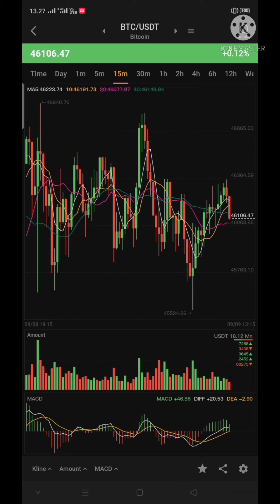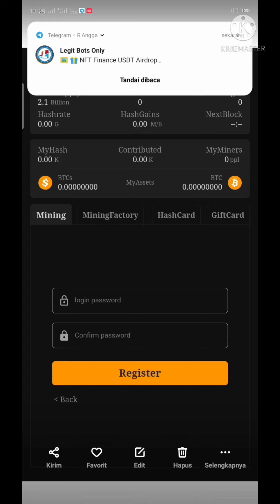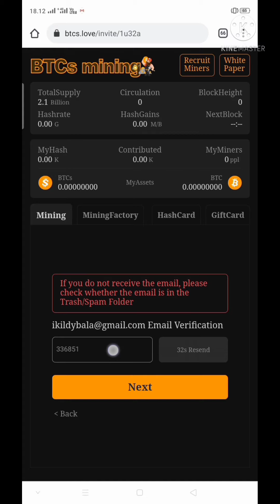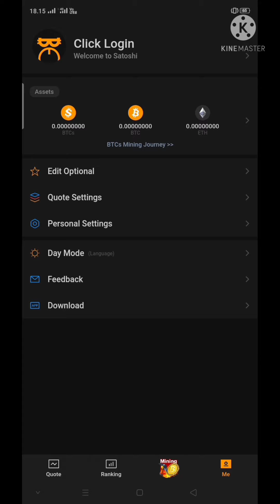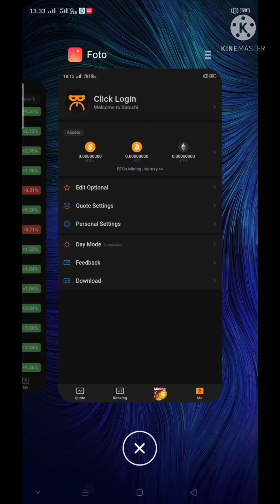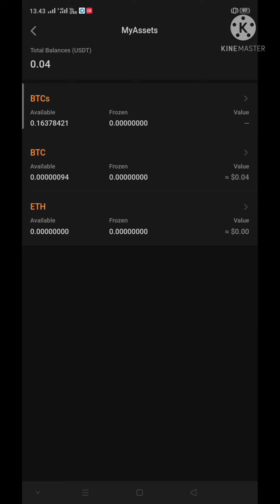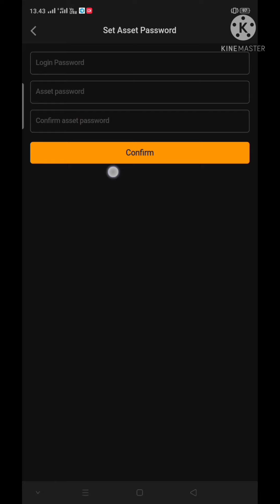APLIKASI MINING BITCOIN ANDROID | TERBARU DAN TERCEPAT 2021 | CARA MENDAPATKAN BITCOIN GRATIS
Hallo gaes .. Bertemu kembali ya di channel kesayangan kita 🤣
Kali ini saya bahas sebuah aplikasi mining BTC terbaru dan sudah terbukti membayar tanpa deposit.
silahkan teman2 simak videonya dengan baik karena cara pendaftarannya sangat ribet sekali.
tonton videonya sampai habis agar tidak gagal faham..!!!

Warning..!!!
Perdagangan cryptocurrency merupakan kegiatan yang beresiko tinggi karena sifatnya yang fluktuativ, dimana harga daapat berubah sewaktu-waktu secara signifikan.

Channnel ini tidak mengajak kalian untuk membeli, namun hanya sekedar mereview saja.